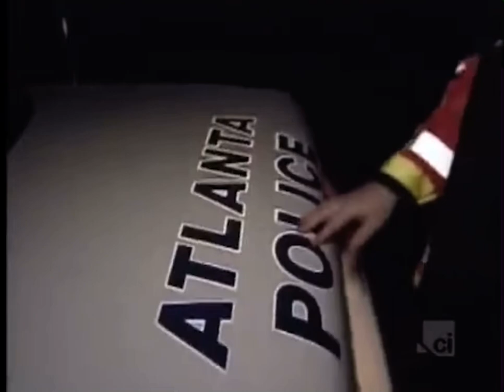Cops Tv show Atlanta Georgia (1998)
While on patrol in Atlanta Georgia police come across an abandoned car and once they approached the car they found a deceased person inside shot in the head.